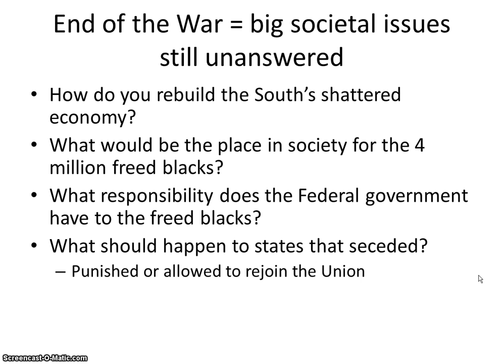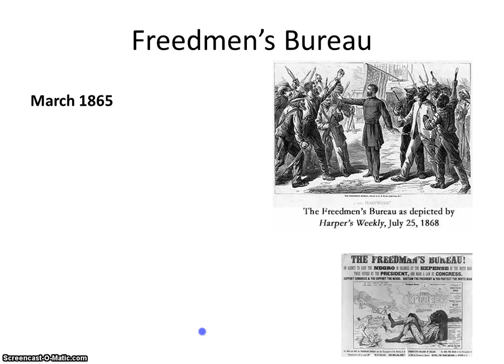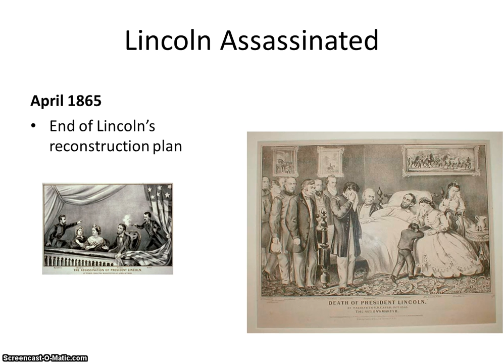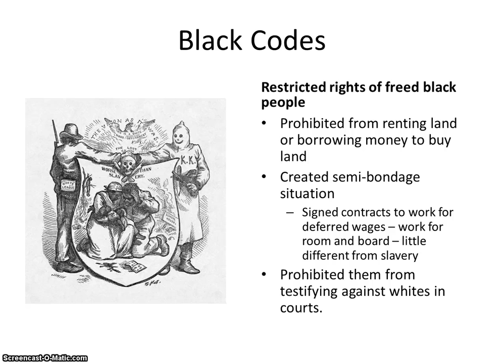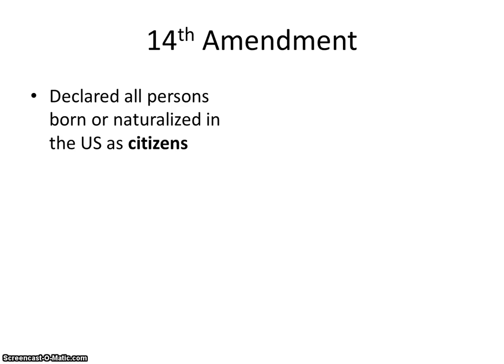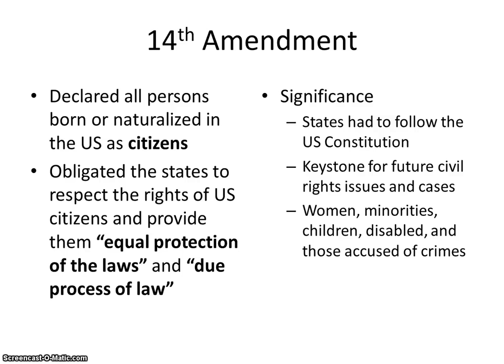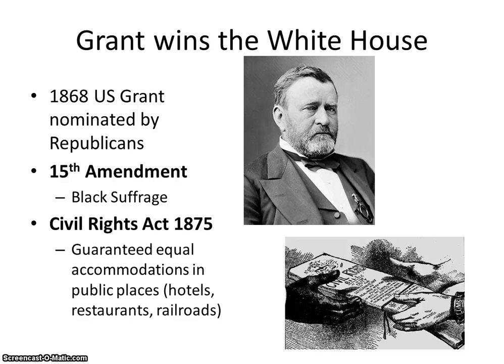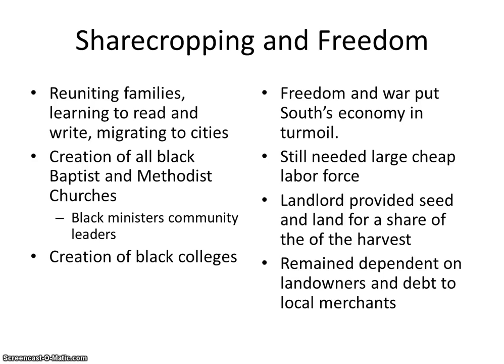Reconstruction Part 1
How do we rebuild the United States following the Civil War?